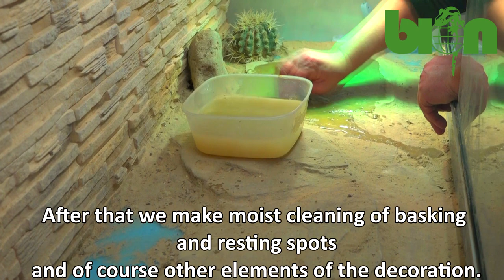It is clean up time for our Gila Monster - Heloderma suspectum cinctum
Even venomous dragons need comfortable place for living. Our Banded Gila Monster male is not an exception. In this video Ivan Neizhko - our senior keeper - will show you the process of routine cleaning of a terrarium for comfortable living of a dragon from Arizona deserts!
Poisonous lizard.pet lizard. big lizard pet, giant lizard pet, large lizard pet, large lizard pet, reptile channel
A complete guide to work with this species, summarizing our experience, is available with a Level 1 subscription on our online platform